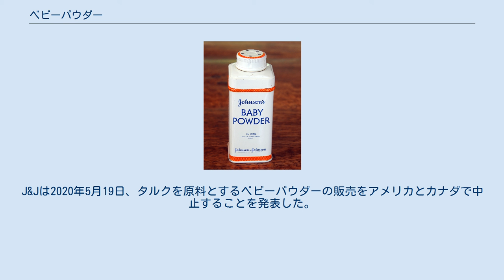ベビーパウダー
ベビーパウダーは、主としてあせもやただれ防止に皮膚に塗布する粉末。
乳幼児に用いることが多いためこの名がある。
タルカムパウダーともいう。
 ベビーパウダーのボトル（ジョンソン・エンド・ジョンソン） 主たる原料は、滑石（タルク）などの鉱物と、コーンスターチなど植物のデンプンである。
日本古来の天花粉（天瓜粉、てんかふん）も、同じ目的のものであるが、本来はキカラスウリのデンプンをいった。
 作用としては微細な粒子による毛細管現象で水分を吸い上げ、澱粉によって湿度を適度に保ち、滑石によって皮膚表面を滑らかにする。
決して乾燥させるわけではなく、皮膚同士の摩擦を少なくすることによって、あせもをできにくくする。
 パウダー商品の種類にはパフの付いている物とそうでない物があり、缶に入っているタイプと、小さく持ち運びに適したシェーカータイプなどが存在する。
 なお別称となっているシッカロールは国内初のベビーパウダーであり、和光堂ブランドを持つアサヒグループ食品の登録商標である。
シッカロールという名称は、ラテン語で「乾燥」という意味の「シッカチオ (siccātiō)」から名付けられた。
 乳幼児は、時に衣服（特にオムツ）によるあせもやただれ等の肌の異常を起こしやすい部位に、パフで直接薄く、撫でるように、もしくは軽く押さえるようにして塗る。
 厚く塗ってしまうとダマになるおそれがある。
汗腺を塞いでしまったり汚れが残ってしまうと肌のかぶれを悪化させることがある。
 乳幼児以上の児童や成人の肌への使用も支障はなく、汗ばむことの多い体質や季節には効果的である。
力士がよく使用している。
近年では収れん剤や保湿成分などの薬用成分が添加された商品も市場に多く出回っている。
 湿度の高い季節に麻雀をやると、湿気で麻雀牌同士がくっついてツモりにくくなることがあるが、ベビーパウダーを少量振ってよく洗牌するとこれを防止できる。
このためベビーパウダーを常備している雀荘がある。
 80年代以前のウェットスーツには現在のように布地が貼られておらず、単にゴム素材のままだった。
そのままで着ると身体との摩擦が大きく、着にくく、下手をすれば破れてしまうこともあるので、ベビーパウダーを内側に振って滑りを良くしていた。
 ウルトラマンや、ウェットスーツを素材にしていた70年代のヒーローも上記の例外では無く、撮影に、アトラクションショーに、ベビーパウダーは必要不可欠で、必ず衣装とセットで梱包されていた。
 同様に、タイヤチューブの摩擦防止の為にタイヤパウダーの代用として用いる。
ベビーパウダーもタイヤパウダーも同じタルクが主成分で、タイヤパウダーより安価である。
 タルク配合のベビーパウダーを瞬間接着剤の補剤として混入させると、原理に基づき液剤は粉体粒子の微細な隙間に浸透していき、結果として接着後の強度をある程度粘りあるものにし、代償として硬化開始時間を延期する。
これを利用したものが「瞬間接着パテ」と呼ばれるもので、かつてはアルテコ社から「SSP-HG」として販売されていたが、現在はGSIクレオス社に引き継がれ「Mr-Hobby」シリーズ入りし商品名とパッケージが変更された。
 1987年7月、ベビーパウダーの原料である滑石に不純物として石綿が混入していたという事件があり、労働省産業医学総合研究所（当時）の調査によって、11社19製品のうち5社5製品に関してアスベストの混入が認められた。
現在においては、厚生労働省の定めた不純物混入試験を経た滑石以外は原料として使用することが許されていない。
 2008年には、アスベストが混入していたとみられるベビーパウダーを扱っていた元労働者に労災認定が認められたケースが現れた。
 アメリカでもベビーパウダーは食品医薬品局の検査対象となっている。
2019年には、ジョンソンエンドジョンソン社がオンライン販売していた製品から微量のアスベストを検出。
同社は、2018年に販売した当該ロットの自主回収を始めた。
 アメリカでは、長年女性器にベビーパウダーを使用し続けた女性が卵巣がんになった原因はパウダーにあるとして、大手製造メーカーであるジョンソン・エンド・ジョンソン社を訴えるケースが増えている。
2017年にはジョンソン・エンド・ジョンソン側が敗訴したケースも見られたが、会社側は安全性に問題はないとして上訴している。
しかしながら北米では、消費者の行動変化や発がん性をめぐる懸念から売り上げが減少。
J&Jは2020年5月19日、タルクを原料とす...